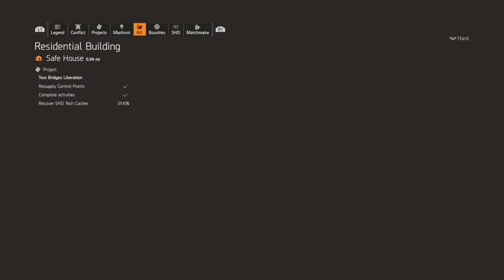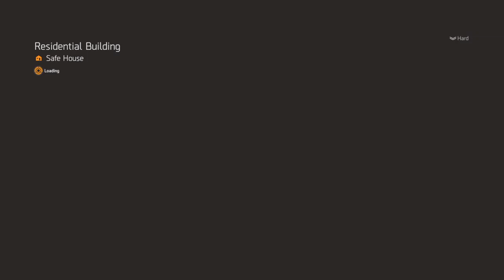Tom Clancy's The Division® 2_20200306175831